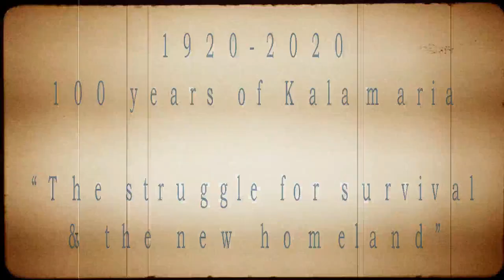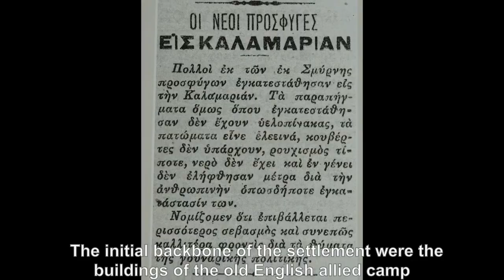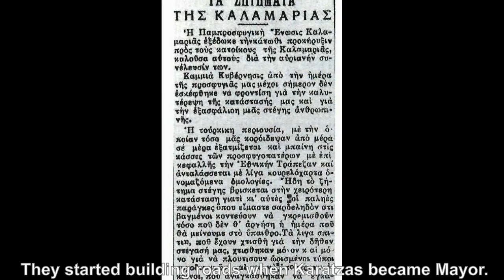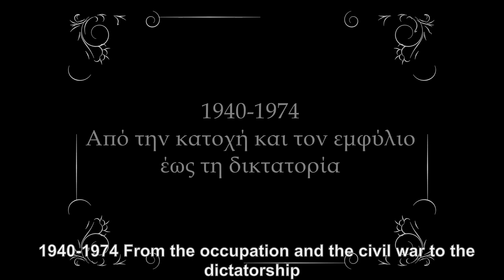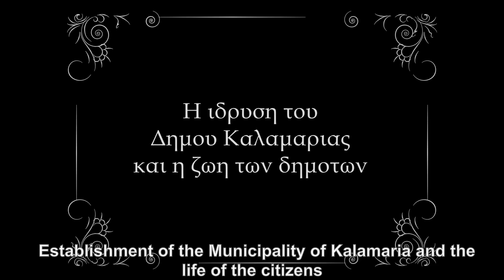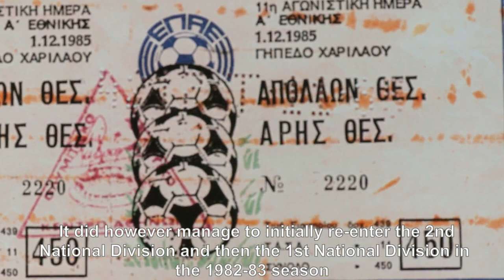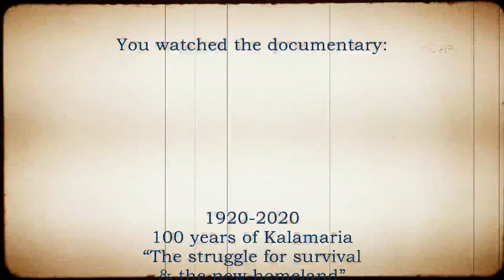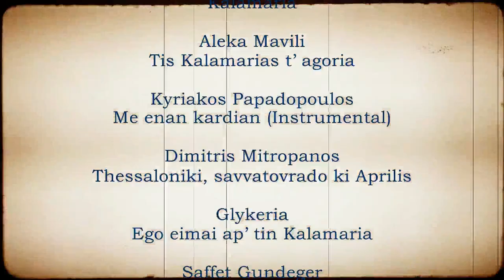1920-2020: 100 years of Kalamaria “The struggle for survival & the new homeland”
This is a documentary depicting 100 years (from 1920 until 2020) of the history of Kalamaria (Thessaloniki, Greece). The documentary was created as part of the Anatolia College MYP Program’s Personal Project, by the fourth form student of class 4D/A, Tolidis Konstantinos, during the year 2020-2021.

Directed, presented, & edited by: Konstantinos Tolidis

Photographs and texts came from the following books:

“Mikres kai Megales istories gia tin Kalamaria”, Author: Mavrides Panagiotis, Nea Poreia Publications, 2004

“O Prosfigikos Sinikismos Navarchou Votsi”, Author: Tsirabidi Anania, Giahoudi Publications, 2010

“I Kalamaria ston Mesopolemo”, Istoriko Archeio Prosfigikou Ellinismou, University Studio Press Publications, 1998

“Mia Zoi Apollon”, Author: Ioannidou Eleni, Mougos Publications, 2006

“To Rysio ton Alieon”, Author: Tmima Architektonon, A.U.TH., Media N.K. Politidis Publications, 1994

“I Kalamaria grafi istoria: 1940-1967”, Istoriko Archeio Prosfigikou Ellinismou, Published by ILP Productions, 2004

“Maties me agapi apo tin Kalamaria”, Author: Karakasidis Iordanis, D.E.T.K. Publications, 2006

Songs:

“I Kalamaria”
Artist: Giannis Poulopoulos
Composer: Stavros Kouyioumtzis
Lyrics: Thanasis Margaritis
Album: Poia nychta s’ eklepse (1970)

“Argo Records intro theme” (Instrumental with pontic lyra)
Composer: Christos Kaliontzidis
Argo Records (2020)

“Phrygian pipe” (Instrumental)
Orchestra: Miholidios Armonia (Sistima Mizon / Diatonikon Genos)
Art director: P. Tabouris (Melos Archaion)
Album: The Spirit of Socrates (2007)

“Pontic lyra & kanun” (Instrumental)
Artists: Christos Kaliontzidis: 5string Pontic Lyra, Elias Mantikos: Kanun
Directed/Mixed/Mastered by Christos Kaliontzidis
Argo Records (2020)

“Ason Ponton efigam’ ena proi” (moiroloi)
Artist: Kolias Ketikidis
Composer & Lyrics: Lita Ketikidou (1923)
Album: Kalamaria - Songs of refugees

“Kalamaria”
Artist: Rena Koumioti
Composer: Grigoris Sourmaidis
Lyrics: Giorgos Kalamariotis
Album: Sto dromo gia to Tsimenli (1976)

“Tis Kalamarias t’ agoria”
Artist: Aleka Mavili
Composer: Yiannis Glezos
Lyrics: Kostaw Kindynis
Album: I Eleni Tou Mai (1968)

“Me enan kardian” (Instrumental)
Composer: Kyriakos Papadopoulos (2016)

“Thessaloniki, savvatovrado ki Aprilis”
Artist: Dimitris Mitropanos
Composer: Giorgos Chatzinasios
Lyrics: Kyriakos Doumos
Album: Ta synaxaria (1981)

«Ego eimai ap’ tin Kalamaria»
Artist: Glykeria
Composer: Vasilis Tserelis
Lyrics: Giorgos Kleftogiorgos & Christoforos Balabanides
Album: Matiamou (1986)

“Pontic dance” (Instrumental)
Artist: Saffet Gundeger
Album: To rodon tis anatolis (2009)

“Anthem of Apollon Kalamarias”
Artist: Stathis Nikolaides
Composer: Giorgos Atmatzides
Lyrics: Vasilis Moysiades

“Thessaloniki mou”
Artist: Stelios Kazantzidis
Composer: Manolis Chiotis
Lyrics: Christos Kolokotronis
Album 78’’: Thessaloniki mou (1955)

«Ap’ to Depo ksekinisa»
Artist: Rena Koumioti
Composer: Theodoros Tzifas
Lyrics: Kostaw Kindynis
Album: Geitonies (1970)

“Pame tsarka”
Artist: Glykeria
Composer & Lyrics: Vasilis Tsitsanis
Album: Nychtes magikes ki oneiremenes (1985)

Videos:

Harry Klynn YouTube channel

CityLife YouTube channel

Nikos Outdoor YouTube channel

We are profoundly grateful and indebted to the Central Library of the Municipality of Kalamaria for their support during these difficult and uncertain times of corona virus…

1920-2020, 100 Χρόνια Καλαμαριά «Ο αγώνας για την επιβίωση & η δημιουργία μιας νέας πατρίδας»

Ντοκιμαντέρ για την Καλαμαριά. Ιστορία της Καλαμαριάς τα τελευταία 100 χρόνια (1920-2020). Το βίντεο δημιουργήθηκε στα πλαίσια του Personal Project του Προγράμματος MYP του Κολλεγίου Ανατόλια.

Κωνσταντίνος Τολίδης, μαθητής της 1ης Λυκείου του Κολλεγίου Ανατόλια, σχολικό έτος 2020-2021)